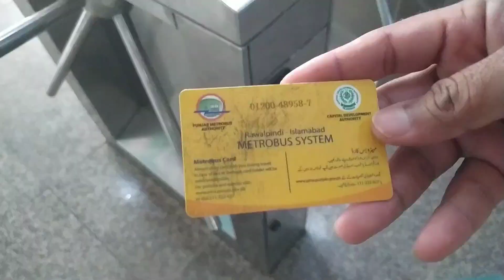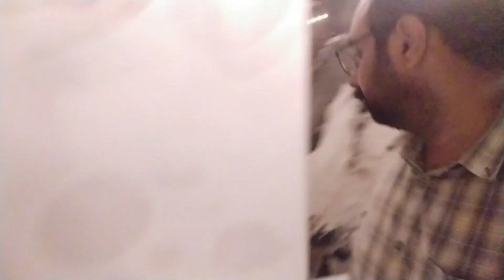Trip to Ayubia with friends lot of fun enjoyment to attended opening of CLUB COFEE| cofee shop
السلام علیکم
welcome to my Chanel TRAVEL WITH ZEESHAN AWAN۔ im very thankfull to all my viewers those who watching my videos regularly and supporting me.

special thanks to my viewers of

india
iraq
UAE
SAUDIA

today i visited Muree and Ayubia and sharing this trip with my great audience those who like me and supporting me